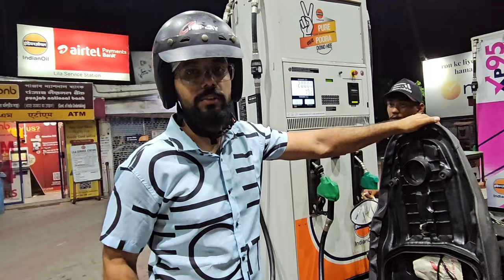Chinir birthday party 🎈 🎊 🥳 Khub moja holo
Our little fur baby Trixie has become mom to 3 little Puppies 🐶🐶🐶 Huge blessing for LWB family with addition of 3 new members. Please share your love and blessings for our little girl.🙏❤️While we are totally enjoying paw-renting, time has come to decide where to place the little fur babies. Hoping to take the best decision for them and for us.